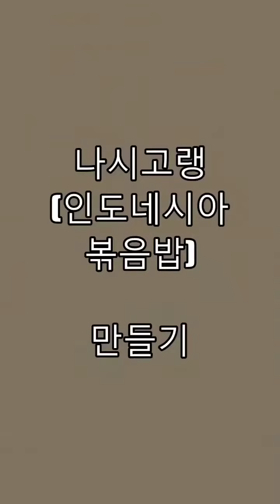나시고랭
나시고랭...만들어 보기
중화 볶음밥이나 김치 볶음밥과는 또 다른 맛이네.
흠흠...